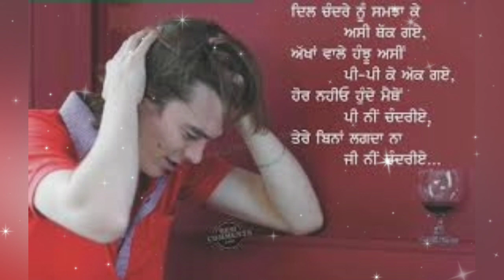Thokra Sardool Sikander